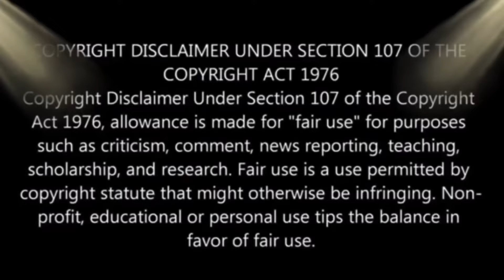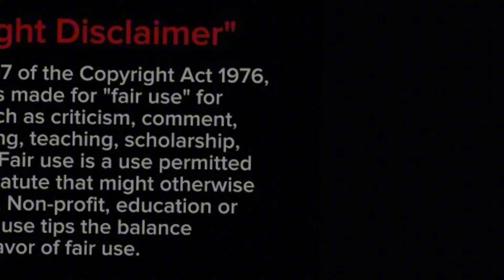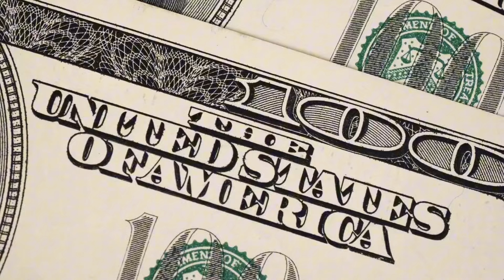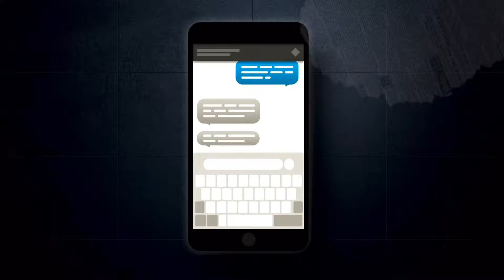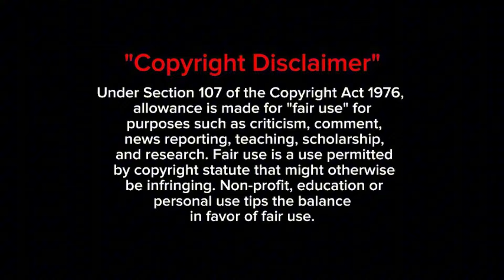Sonya embarrassing herself with Nesto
for all her hardwork editing and releasing one call at a time and allowing us to react and add commentary for our own channels. We appreciate you Suga

Recap
July 7th 2022 arrest was made for Earnest Williams (husband to Shirley Strawberry-The Cohost on The Steve Harvey Morning Show)  in Fulton county.

September 2022 he was transferred to Cobb county where he currently resides

* Shirley strawberry cohost of the Steve Harvey show responsible for giving women advice via the Strawberry letter is experiencing her own letter starring her “husband” Earnesto Williams via leaked prison calls
* Recordings revealed mixed reactions due to the invasion of privacy but also saved Shirley some coin due to the fact he was hanging on with her and calling his “special friend” Sonya with “naughty talk” displaying more intimacy compared to the calls revealed with his wife .
* Calls revealed Shirley speaking  on Steve Harvey and his “lack of oxygen” while stair climbing and his wife Majorie (being a bit nasty to his coworkers) that went viral.
* Shirley Strawberry was paying thousands of dollars (some reports say over $36000) to a lawyer for her husband with charges that include fraud, SA, and possession of child explicit graphic including animals. Victims on the list of charges include other women he was involved with physically including Blood Oaths, mismanagement of funds from their pocketbooks to fund his lifestyle.
* To update you to 2024, he’s facing a RICO while his mistress is still clinging on for dear life while his bond is set but no one is willing to pay to get him out.
* All his friends and family have left the scene due to his mistress and her back biting during phone calls that Ernie participates in.

If you would like to send the Doll a gift (not required)

We thank you so much❤️💕💋